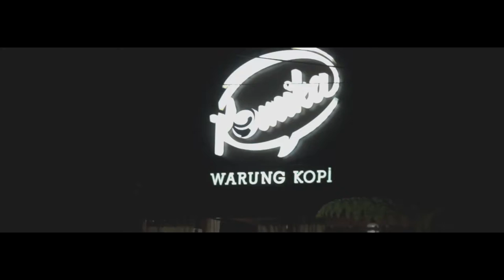Young Savages - The Beautiful Ones ( Suede Cover), 5-11-2016, at We Are The Pigs Vol. 2